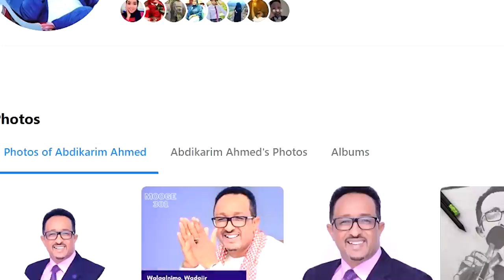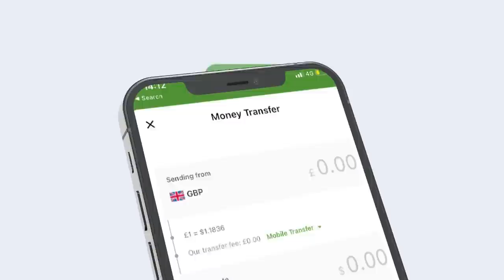Beentii Maayir mooge dadka u sheegay waxka ogow? Farqiga Mooge iyo Solteco muxuu yahay?